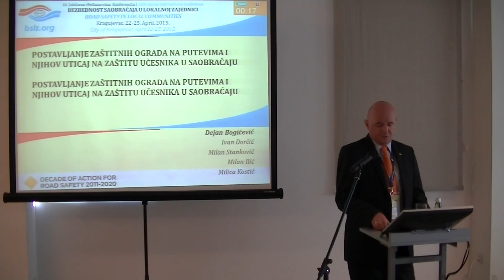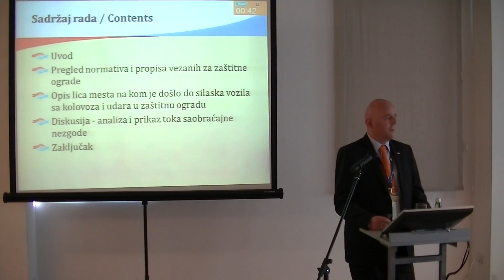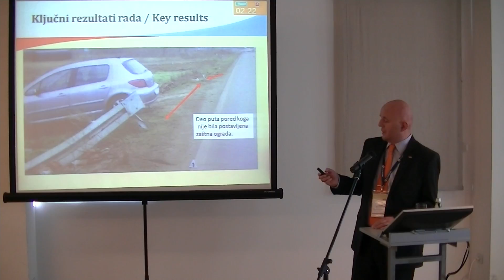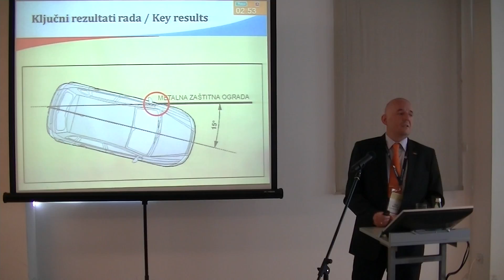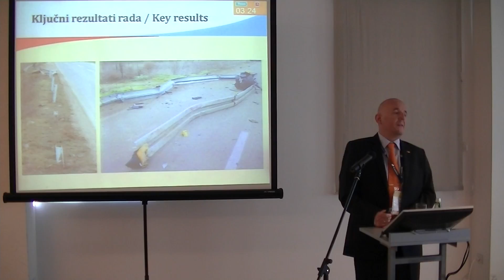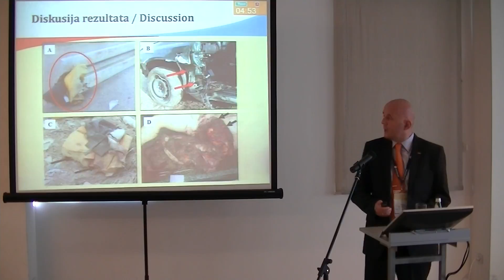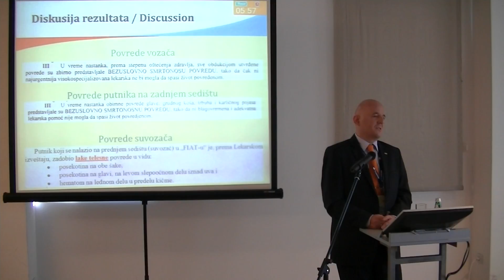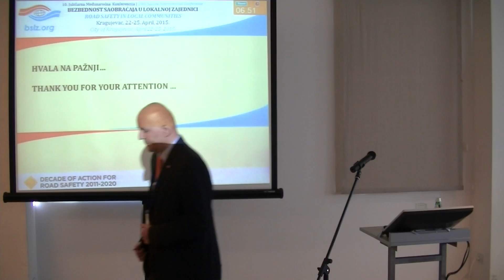BSLZ2015 - F08 - POSTAVLJANJE ZAŠTITNIH OGRADA NA PUTEVIMA - UTICAJ NA ZAŠTITU UČESNIKA U SAOB.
10. Jubilarna Međunarodna Konferencija - Bezbednost Saobraćaja u Lokalnoj Zajednici
10th Jubilee International Conference - Road Safety in Local Communities

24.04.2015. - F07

POSTAVLJANJE ZAŠTITNIH OGRADA NA PUTEVIMA I NJIHOV UTICAJ NA ZAŠTITU UČESNIKA U SAOBRAĆAJU

INSTALLATION OF ROAD SAFETY BARRIERS ALONG ROADS AND THEIR IMPACT ON THE PROTECTION OF TRAFFIC USERS

Dejan Bogićević, Ivan Dorčić, Milan Stanković, Milan Ilić, Milica Kostić

Izlagač: Dejan Bogićević